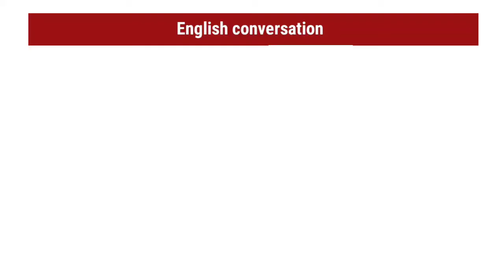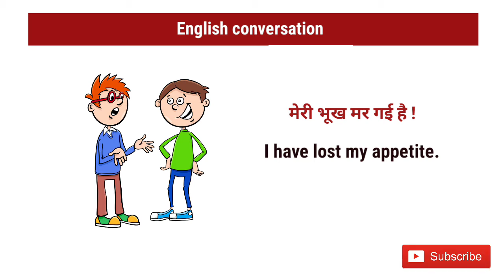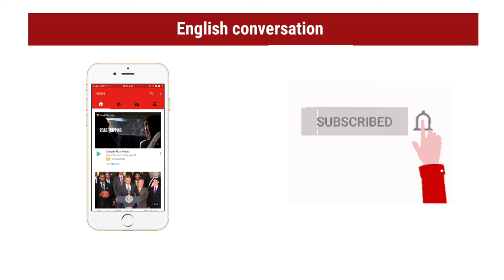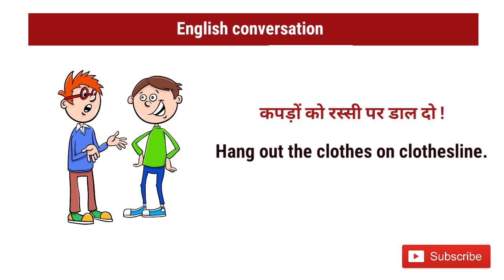Daily use 50 basic sentences | English sentences with Hindi meaning